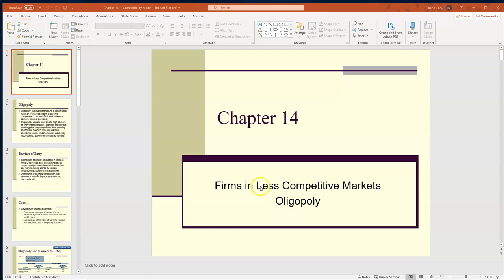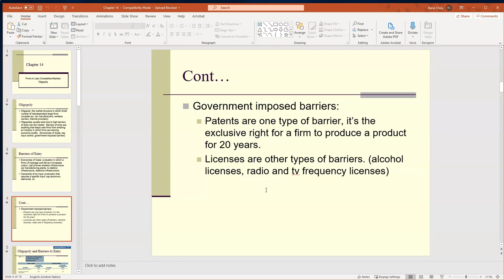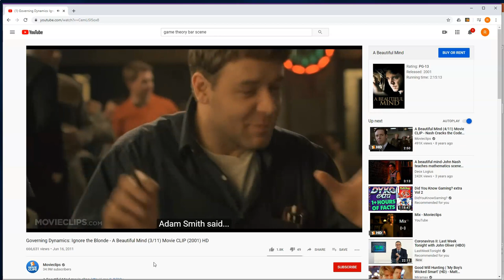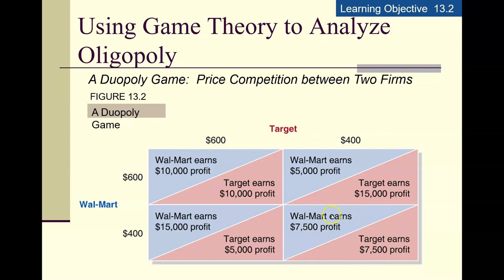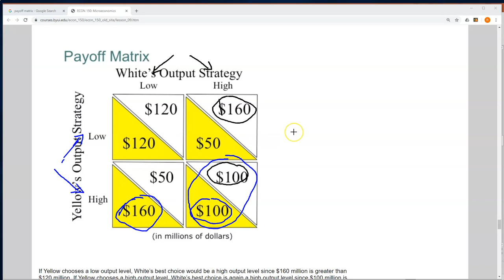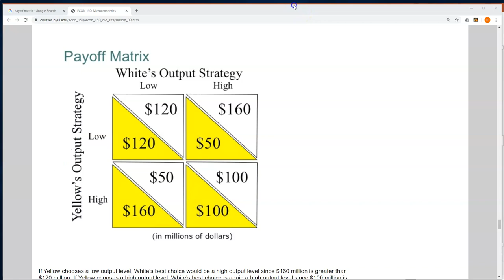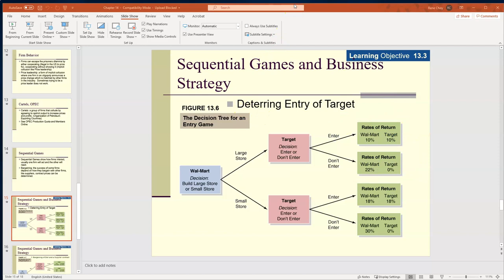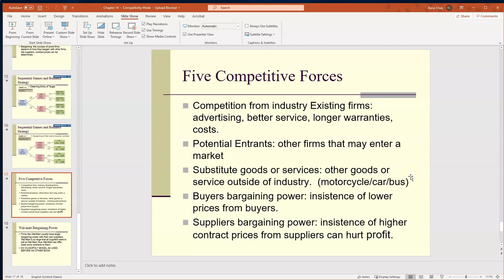Oligopoly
This video describes an Oligopoly.  There may be some material here produced by Pearson Education.